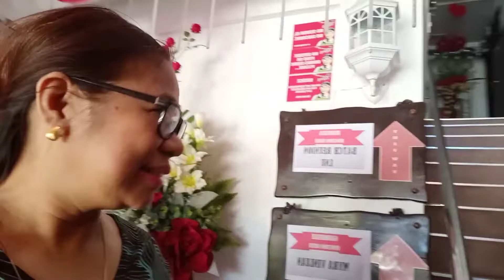SJOCS Origs !!!!Just in a Group chat's name!!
Former Elem teachers of SJCS with us